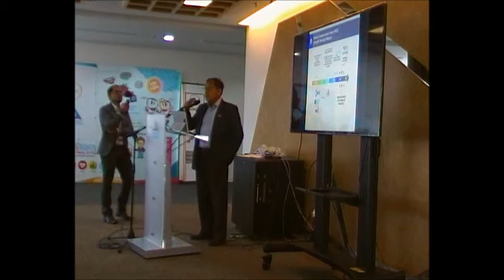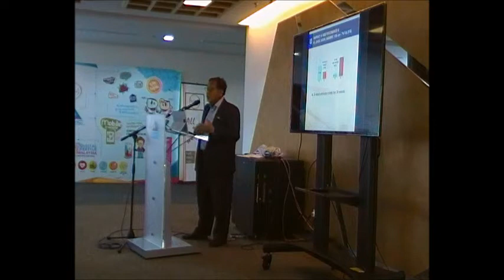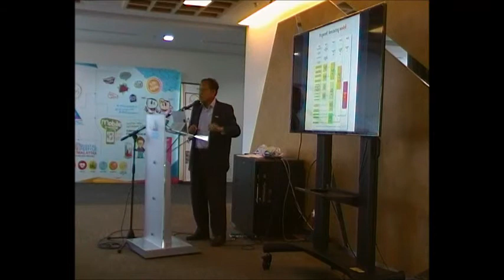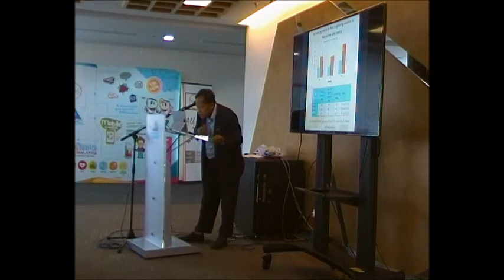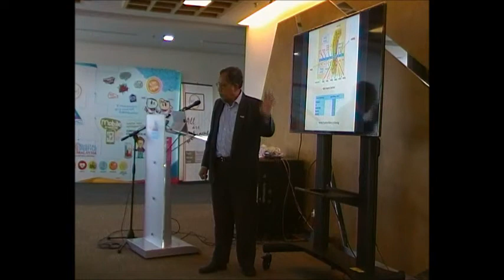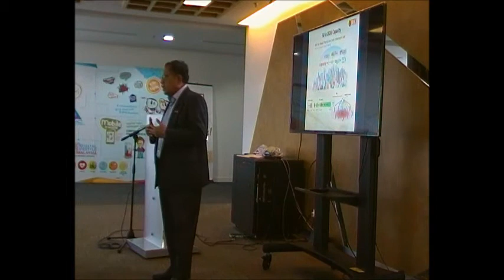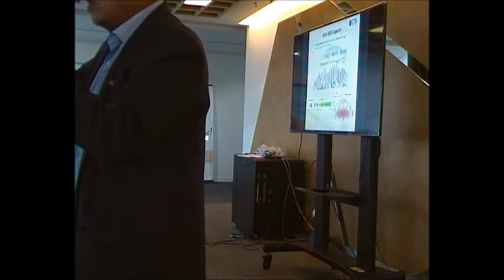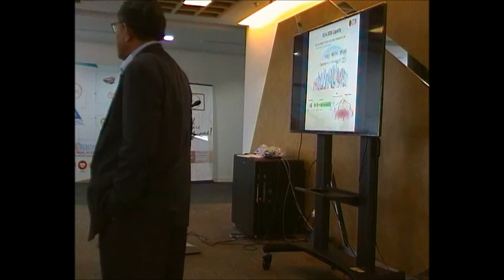Perspective On Malaysia Mobile Broadband Development 2020 By Prof.Tharek 7 Sep 2017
Teatalk@3 KMRC MCMC Academy